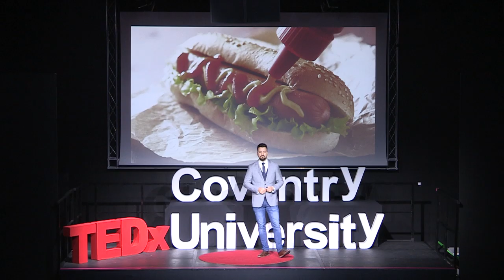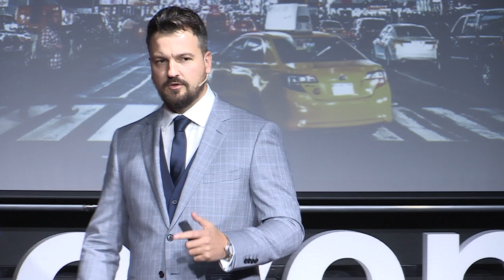Choose Happiness, Choose Control | Mark Asquith | TEDxCoventryUniversity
From the moment we enter the school system to the moment we retire, we're conditioned to cede control to those with whom we have little in common and who pursue different lives to ours. Our life is short, yet most of it is spent with people we do not choose to spend it with, in the form of work. What if there was a different way? What if there was a way to unlock the life that you truly want? Mark Asquith is a Northern startup founder who found out the hard way that true happiness isn't about what you have, it's about how you feel every single time you open your eyes. A former design agency owner, Mark spends his time building software for podcasters whilst trying to understand exactly how the world works through the lens of a restless mind and inquisitive nature. This talk was given at a TEDx event using the TED conference format but independently organized by a local community.